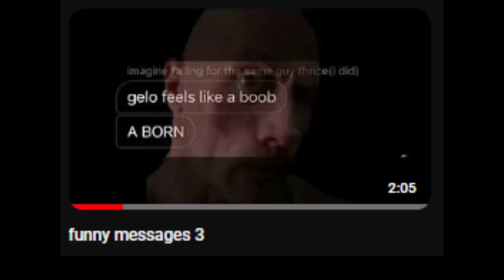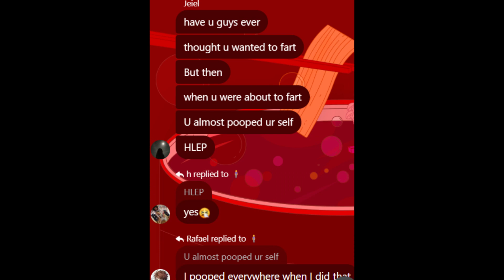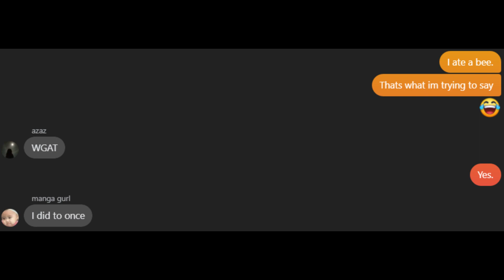funny messages 4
i only upload these like every 6 months omg 💀